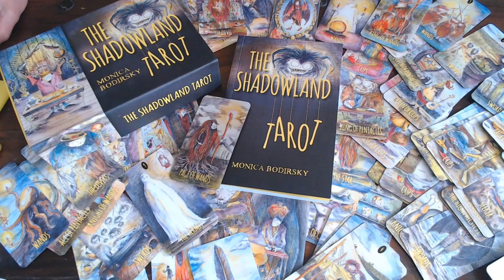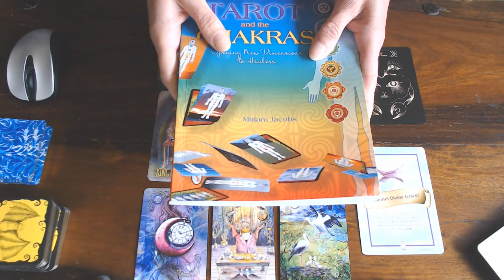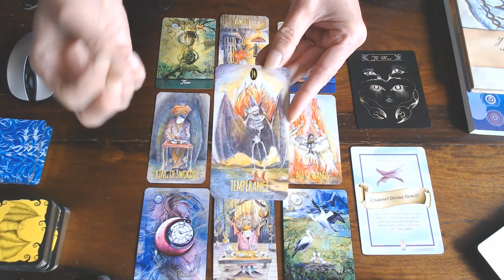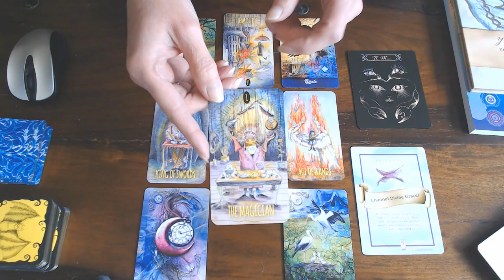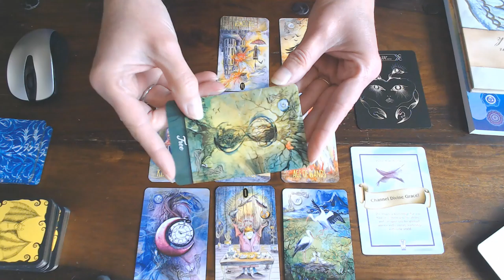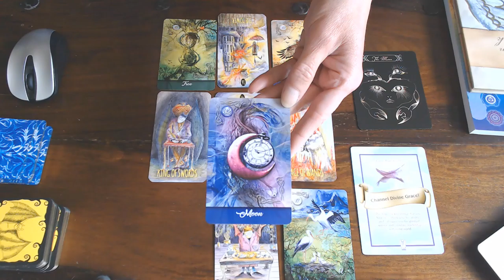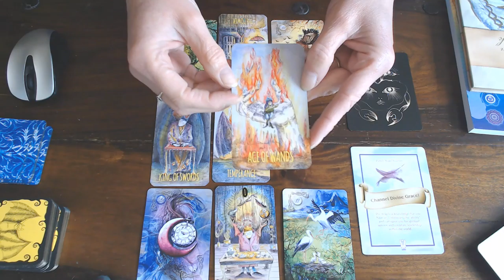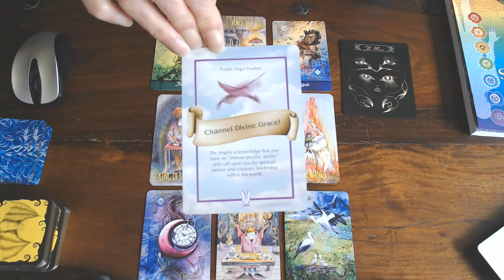SCORPIO WEEKLY VLOG 8TH TILL 14TH JUNE 2020/YOU WILL HAVE WHAT YOU WISH FOR AS YOU HAVE THE KEY!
BUT BE CAREFUL THAT YOU TEMPER YOURSELF, OTHERWISE YOU WILL BE BURNED OUT!